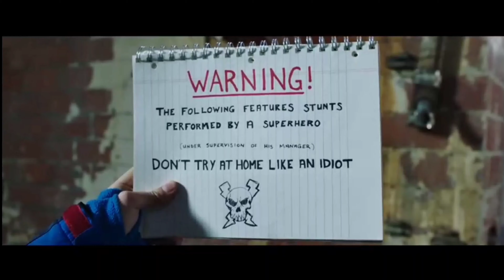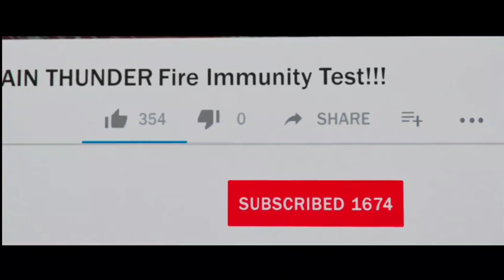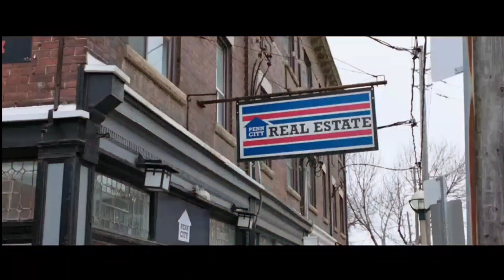Shazam testing out his power's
Shazam testing out his power

Shazam (2018)